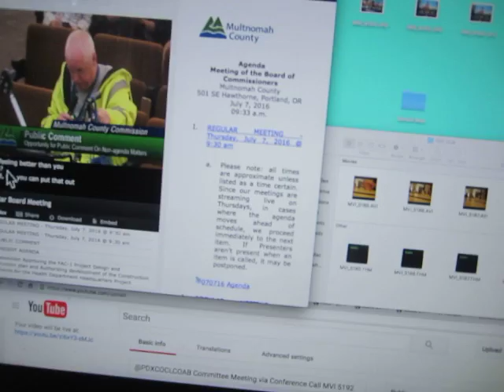Robert Dempsey shot in the back by Police Chief Larry O'Dea MVI 4260